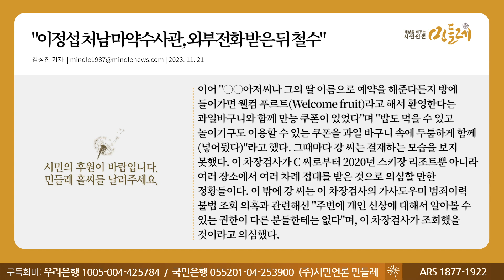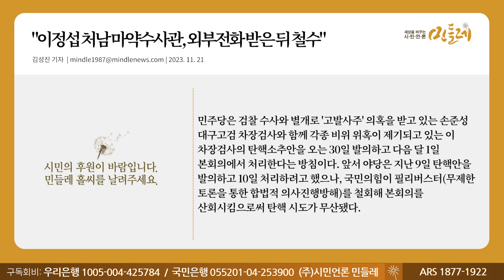[231121_김성진 기자] "이정섭 처남 마약수사관, 외부전화 받은 뒤 철수"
▣ 대표번호 : 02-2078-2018 (정기구독 등록, 해지, 민원)
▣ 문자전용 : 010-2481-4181